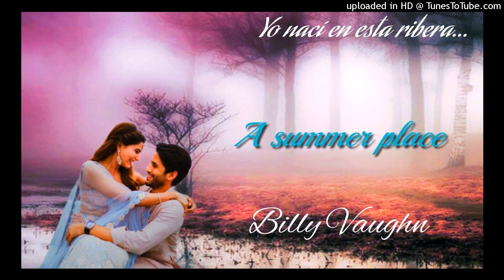A summer place - Billy Vaughn.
Melodía selecta.